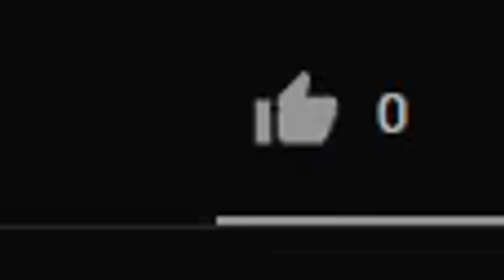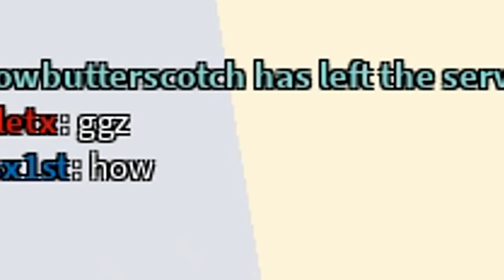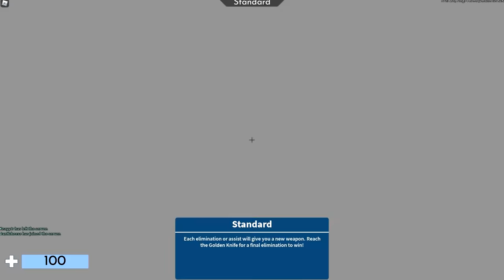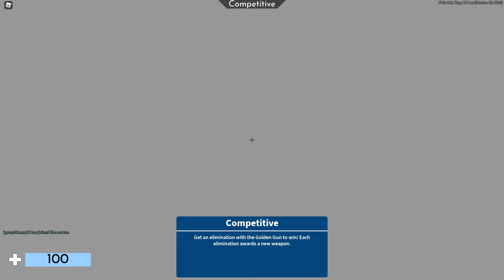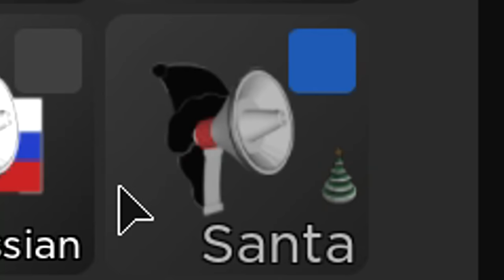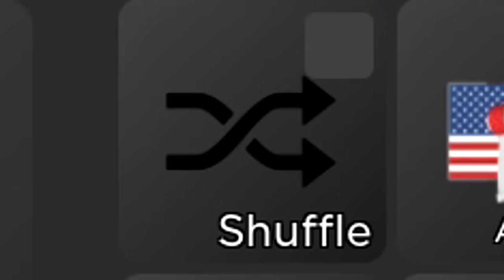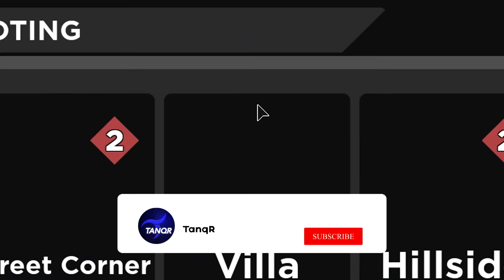winning with EVERY announcer.. (Roblox Arsenal)